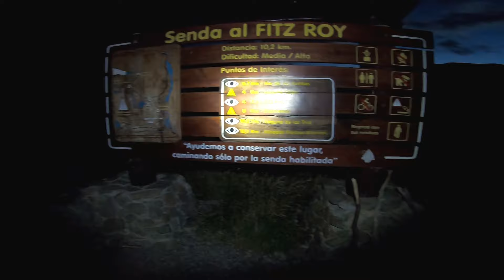PATAGONIA | GoPro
14 days around Patagonia starting from Chalten with Laguna de los Tres, Laguna Torre and other hikes and later Torres del Paine in Chile. FInally I spent some days in Puerto Natales to have a break before reaching Santiago.

FIlmed 100% with GoPro HERO7 Black